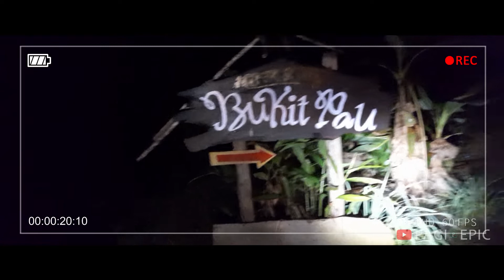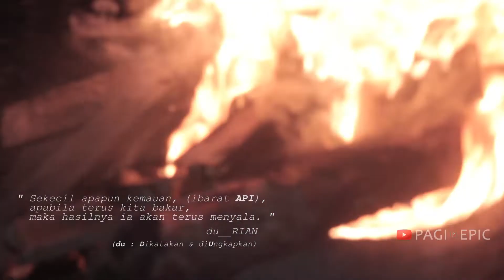Sensasi Menikmati Durian Bukit Pao Di Malam Hari - Durian Bangka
Eps 59. " Sensasi Menikmati Durian Bukit Pao Di Malam Hari - Durian Bangka "

Dikesempatan kali ini Pagi Epic dijamu, untuk merasakan sensasi menunggu, berburu dan menikmati buah durian yang jatuh langsung pohonnya, di kebun Bukit Pao, Kp. Dul, Bangka Tengah.

Dengan istilah "nyelik" atau mencari durian, atmosfir yang epic pun sangat terasa disini. Bagaimana tidak, karena disuguhkan oleh suasana kebun yang tenang, ditemani suara alam juga satwa, sambil menyantap durian dengan api unggun dimalam hari.

Bagaimana keseruan Sensasi Menikmati Durian Bukit Pao Di Malam Hari - Durian Bangka ??
kuy simak di Pagi Epic, always epic, gasskeun lurr...!!

Film by : RPC (Riyadi Picture Concept)
Talent   : - Novrian
                - SBA (Seperadik Bangka Adventure)
                - d'Bary (beritalain.id)
Songs  : Crops - Telecasted

durian super tembaga bangka
durian bangka belitung
durian bangka barat
durian viral bangka belitung
anjangsana alam 3 bukit pao
hut tahura ke 6 bukit pao